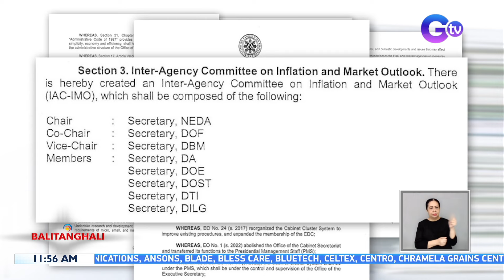Komite para tutukan ang pagtugon sa inflation at market outlook, binuo ni PBBM | BT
Bumuo si Pangulong Bongbong Marcos ng isang inter-agency committee na tutugon sa inflation o bilis ng pagtaas ng presyo at serbisyo sa bansa.